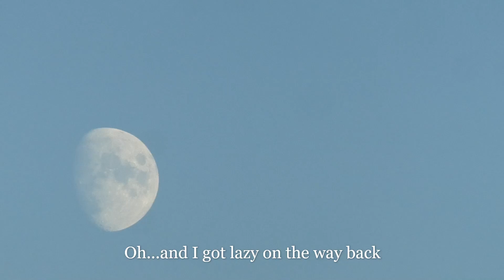Tavy Cleave from a different angle, 'new' Bronze Age settlement and other 'stuff'.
I took a hike out to one of my favourite places anywhere, via a different route to that normally seen on YT.
I came across a new Bronze Age settlement (new to me). In the video I mention seeing 6 houses, but after searching around I found at least 6 more. Making it larger than the one I had intended to visit.